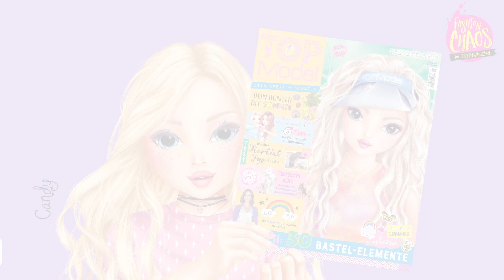TOPModel Kreativ-Magazin August 2020 - Fashionchaos: Candys Brautkleid-Shooting Teil 1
Ich durfte auf der Fashionshow des berühmten Brautmoden-Designers Flavio Praja laufen und dank euch die schönsten Kleider präsentieren.
Ihr habt so wunderschöne Ideen gehabt – ganz lieben Dank dafür! Meine absoluten Favoriten findet ihr im aktuellen TOPModel-Magazin.

Eure Candy

PS: Der zweite Teil kommt morgen.